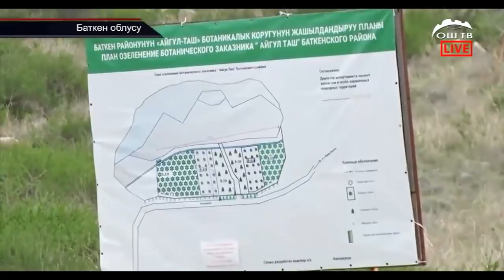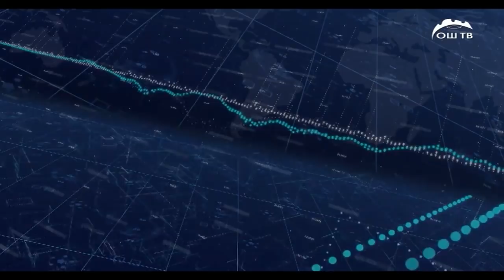Түшкү жаңылыктар 13.04.2021 Ысык-Көлдө балык уулоого 10-апрелде кеткен адамдын сөөгү табылды